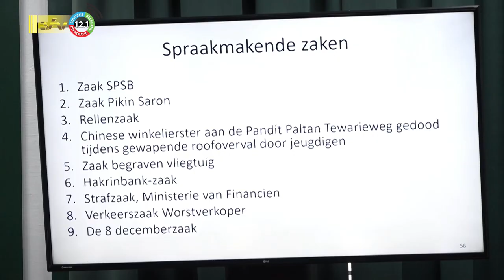06 10 2023 Crisis grote uitdaging rechtspraak